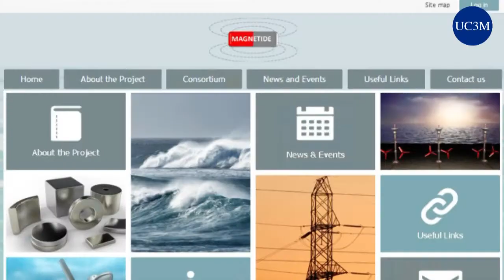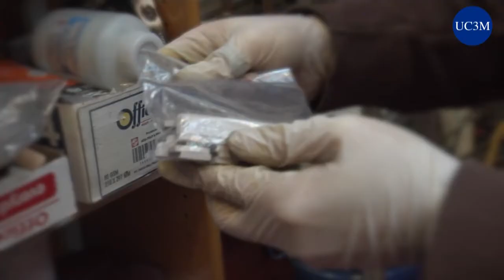Nuevos materiales magnéticos para extraer energía de las mareas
Científicos de la Universidad Carlos III de Madrid (UC3M) participan en un proyecto de investigación europeo para el desarrollo de un nuevo tipo de generador de energía mareomotriz más barato y eficiente. Se trata de un aparato que sustituye los materiales magnéticos convencionales por nuevos materiales fabricados mediante una tecnología alternativa.